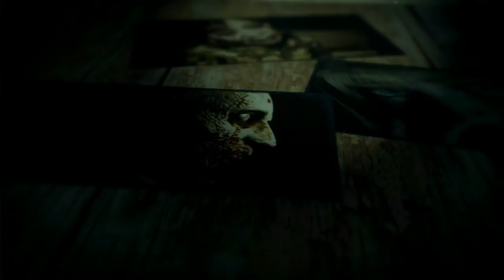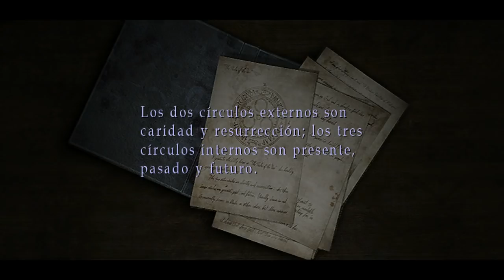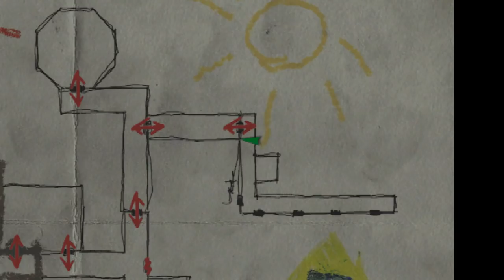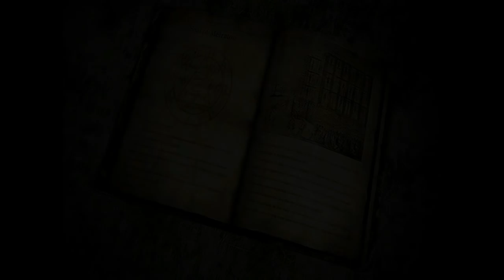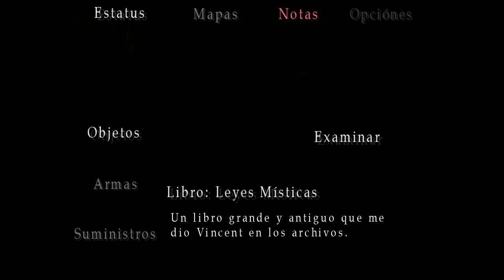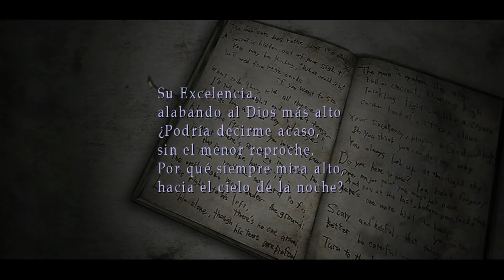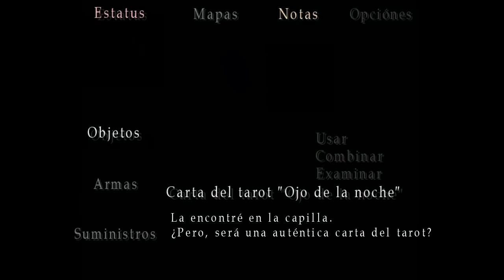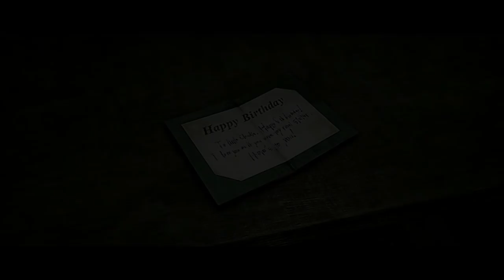Silent Hill 3 HD (Gameplay Español Ps3) Capitulo 12 La Iglesia